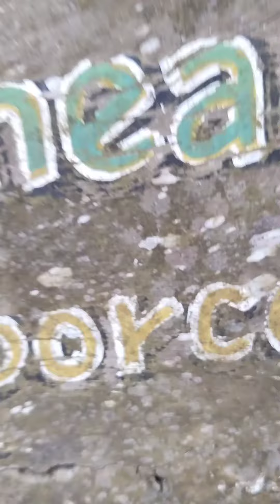Guinea Pig | Domestic Guinea Pig | (Cavia Porcellus)